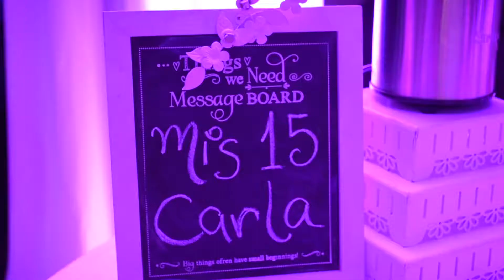Carla Flores - 15 años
Lima, Perú

DIRECTOR
Bharath Valdivia Photo & Filmmaker

EQUIPO
Nikon D4S Full Frame